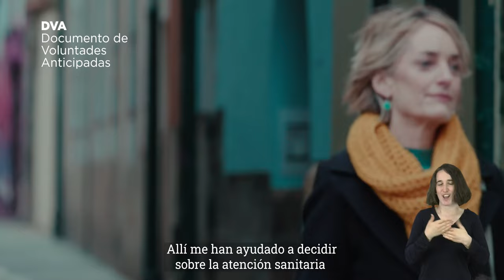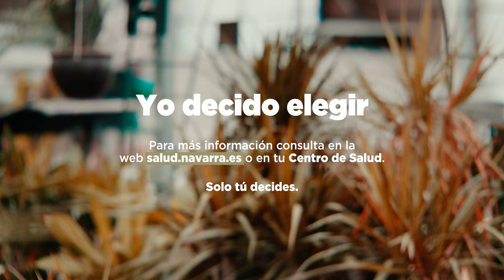Presentación de la campaña ‘Yo decido elegir’ sobre el documento de voluntades anticipadas (DVA)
El Departamento de Salud ha presentado  una campaña institucional de divulgación del documento de voluntades anticipadas (DVA), con el objetivo de informar a la población navarra sobre situaciones ligadas al final de la vida y opciones disponibles para mejorar su autonomía en la toma de decisiones